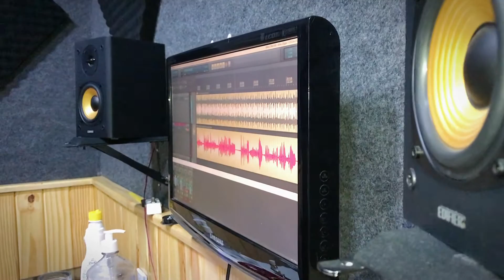Volta pra mim - Juliana Freire (clipe oficial)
(Volta pra mim).
Siga no Instagram - @julianafreire.oficial